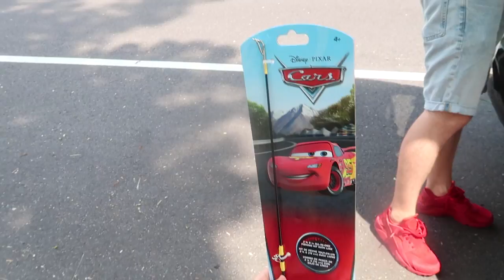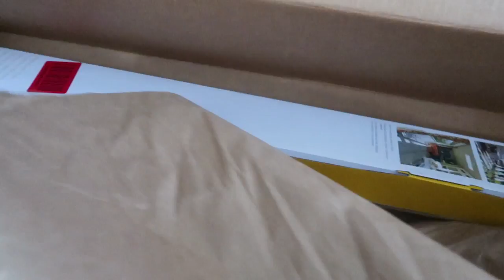WE BROKE UP AND GOT BACK TOGETHER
The time we broke up and got back together-- very recent and you guys had no idea.

Curtain rods

↓↓↓ more links below ↓↓↓

We are a couple from Queens, New York City, I'm a mother of two adorable kids, Ziana Eliz 5-years-old and a 2-year-old baby boy named Gunner Patrick. We met online 7 years ago, dated for two-months, moved in together and got knocked up two-months after that! Are we perfect? Far from it, but we enjoy our crazy and get a long for the most part. I'm a stay-at-home-mom and the boyfriend works somewhere in the big world-- no one knows doing what! I'm a vlogger, I love vlogging!